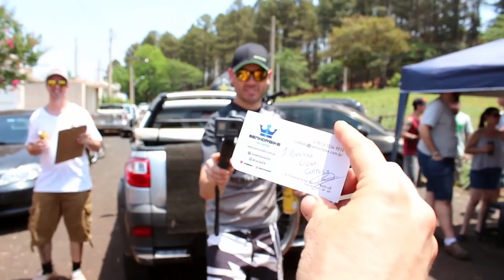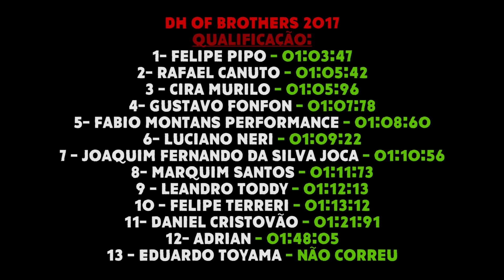DH OF BROTHERS 2017 | PARTE 02